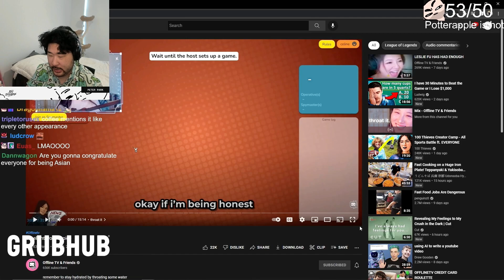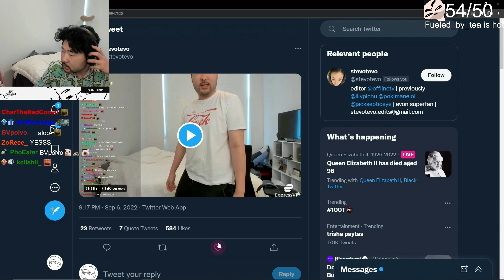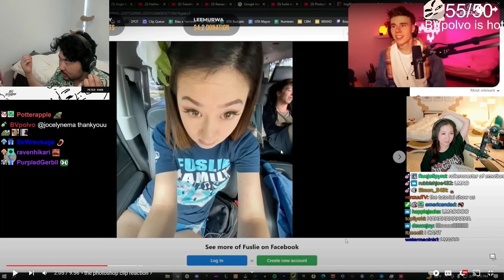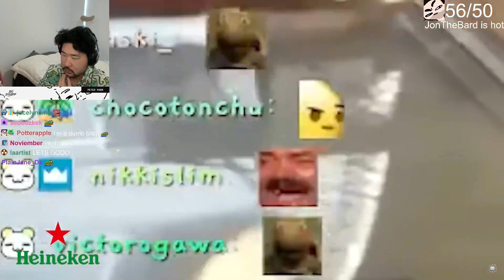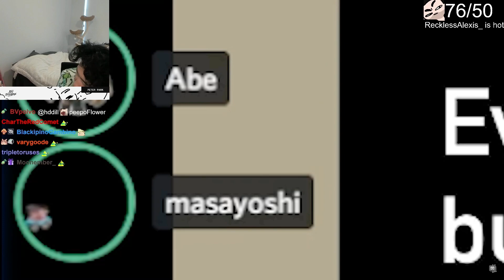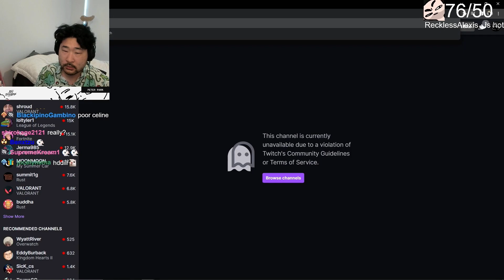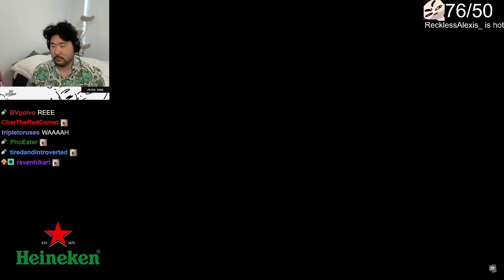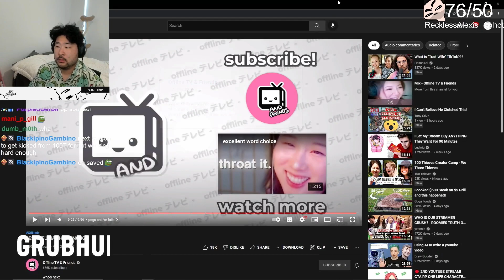PeterPark (Uncle PP) reacts to Offline TV & Friends "LESLIE FU HAS HAD ENOUGH"